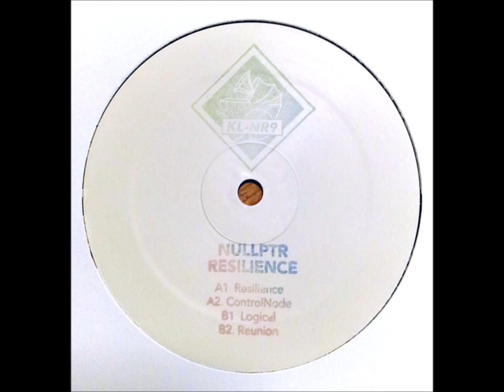Nullptr – Reunion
Nullptr – Resilience  [Klakson – KL-NR9]

Klakson :  Dutch electro and techno label run by Steffi